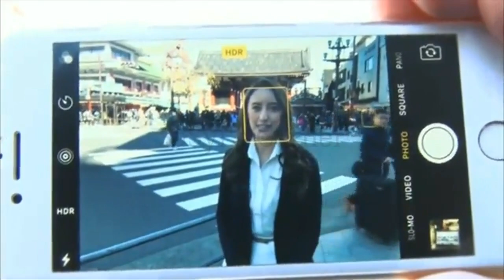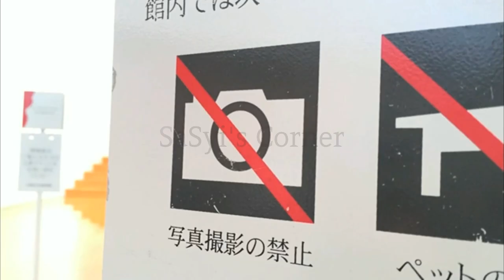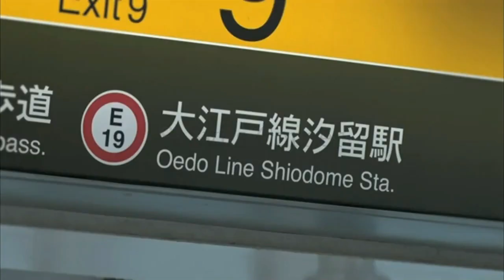Belajar Bahasa Jepang Sambil jalan-jalan Ke Jepang Part 1-part 4 ( Bahasa Indonesia )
Video ini memabawa kita untuk jalan jalan ke jepang sambil belajar bahasa jepang dengan cara yang menyenangkan dan tentunya gak ngebosenin.